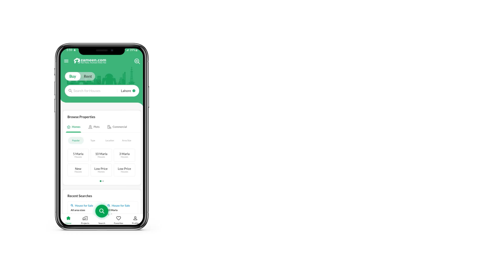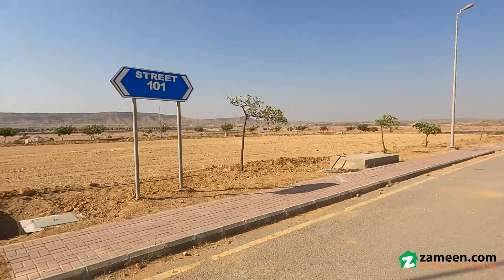500 SQYD RESIDENTIAL PLOT FOR SALE IN PRECINCT 33 BAHRIA TOWN KARACHI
One of the best investment opportunities in Bahria Town Karachi, if you're looking for your dream house or an asset to invest in let us offer you this luxurious grey structure villa ready for possession at investor rate.

Property Details:
Designer Bedrooms along with attached Bathroom.
Master Bedrooms
Attached Bathrooms
Powder room for guests
Drawing Room
Dining Room
TV Lounge
Kitchen
Servant Room
Roof Top
Store Room
Washing Area Backside
Lush green lawn
Large Car Parking

Community Features:
 5-Star international hotel & USGA standard golf course
 Advanced security & rescue services
 Commercial areas
 State of the art sport facilities
 Gold-class cinema
 Wonder of the world monuments (Eiffel Tower, Taj-Mahal, and statue of Liberty)
 World's third largest jamiah mosque
 Community sports club and zoo
 landscaped parks
 100 backup power (no load-shedding)

We have a team of professional architects and engineers, planning and supervising site activities. Our procurement department ensures all materials are as per global and Bahria construction standards.

BinYousuf is defined by service and expertise. Established in 2014, we are the global leaders in real estate and investment consultancy. Started off as an idea, today BinYousuf is an established family business. Let our family show your family the way home!

With services, insight and data that span every dimension of the industry, we create solutions for clients of every size, in every sector and across every geography.

Our services range from investment consultancy and property trading to constructing Grey structures and building luxurious ready to move homes. Our developer projects have convenient installment plans to cater for clients of all financial backgrounds. Now you can move to what moves you!

We unlock the value in every dimension of your real estate. Using deep insight and global expertise, we create real estate strategies that drives superior business outcomes and ultimate housing solutions.

Call us right now to avail free consultation and a tour of our ongoing projects!